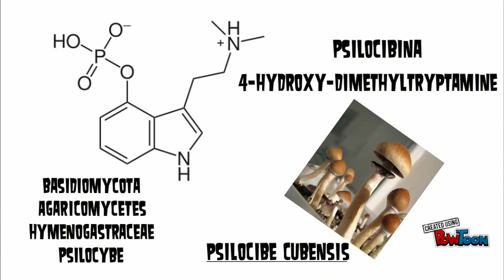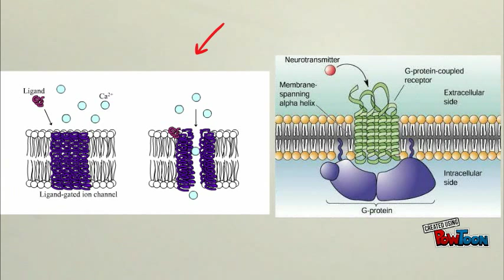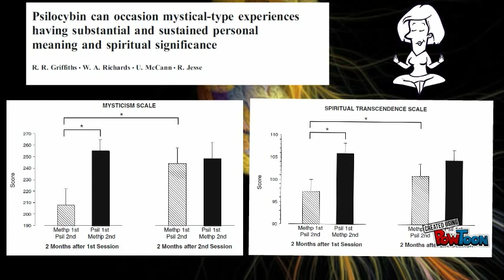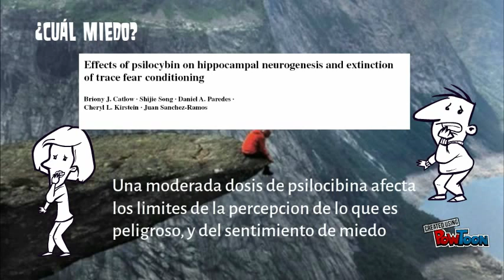Psilocibina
El siguiente video muestra los efectos de la psilocibina en la percepción del tiempo y del espacio.
Santiago Monroy y Nancy Ruiz-- Created using PowToon -- Free sign up -- Create animated videos and animated presentations for free.  PowToon is a free tool that allows you to develop cool animated clips and animated presentations for your website, office meeting, sales pitch, nonprofit fundraiser, product launch, video resume, or anything else you could use an animated explainer video. PowToon's animation templates help you create animated presentations and animated explainer videos from scratch.  Anyone can produce awesome animations quickly with PowToon, without the cost or hassle other professional animation services require.